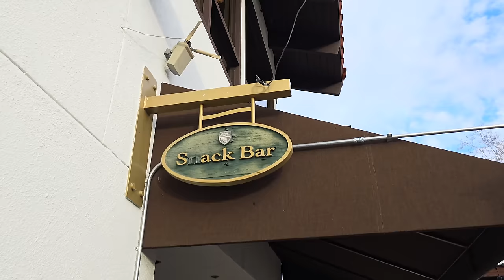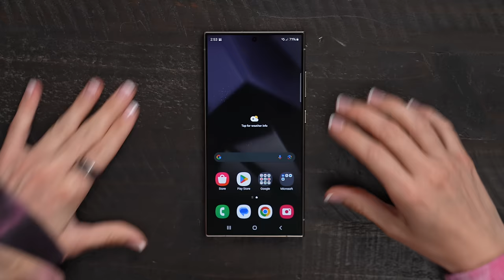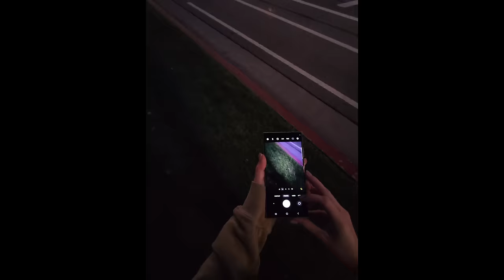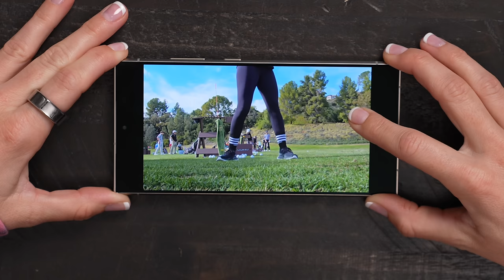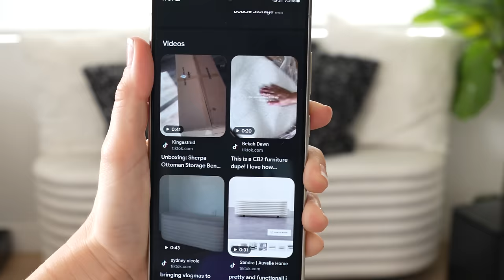Galaxy S24 Ultra -- Vlog + New Features!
Samsung recently launched the Galaxy S24 Ultra and I wanted to try out vlogging with it and some of the new AI features!